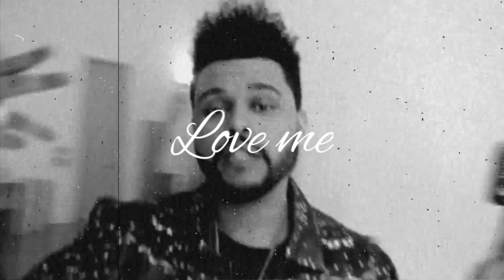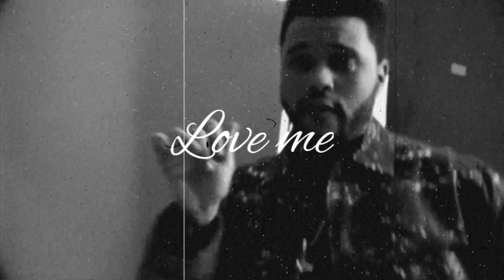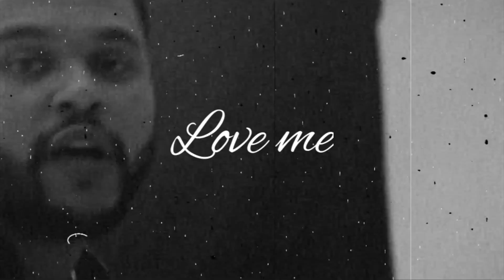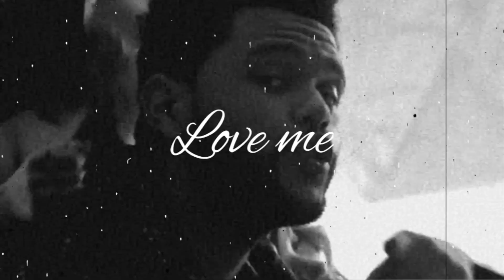[FREE] The Weeknd Type Beat 2018 - 'Love Me'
[Free] The Weeknd Type Beat 2018 - 'Love Me' - Prod.Muco